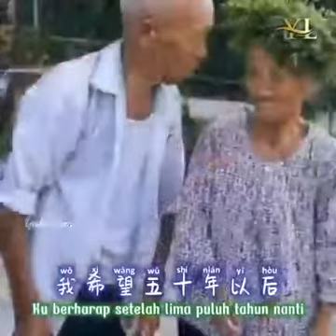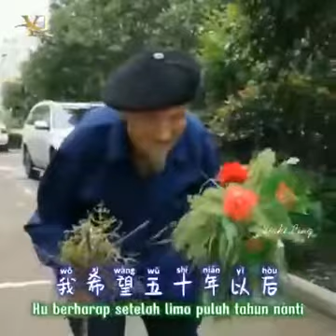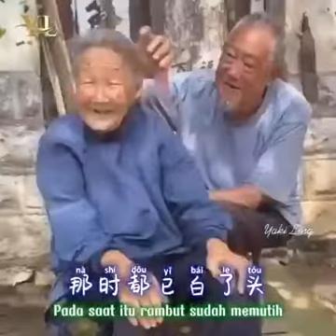海來阿木 - 五十年以後